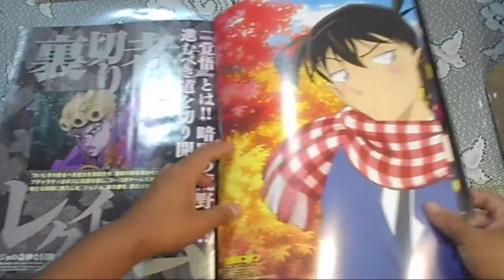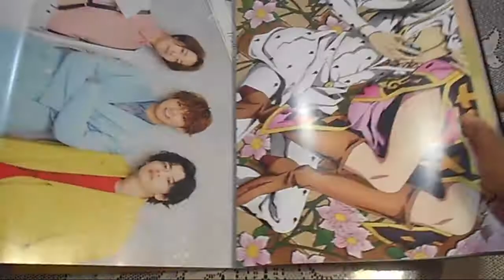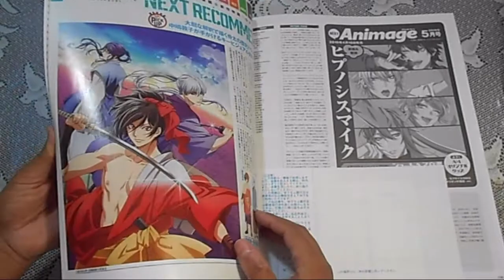Animage Magazine April 2019